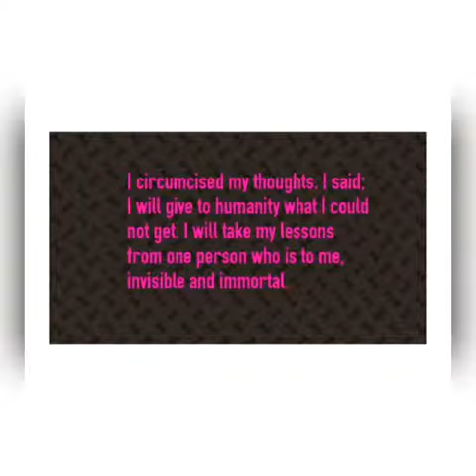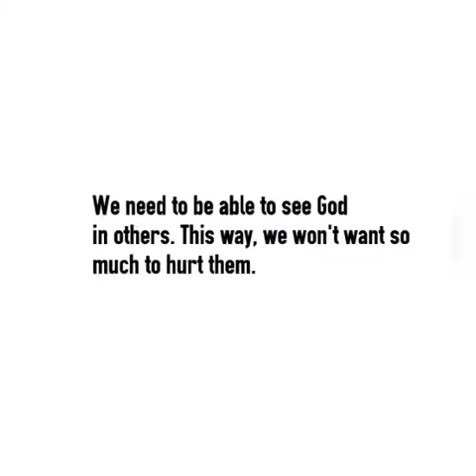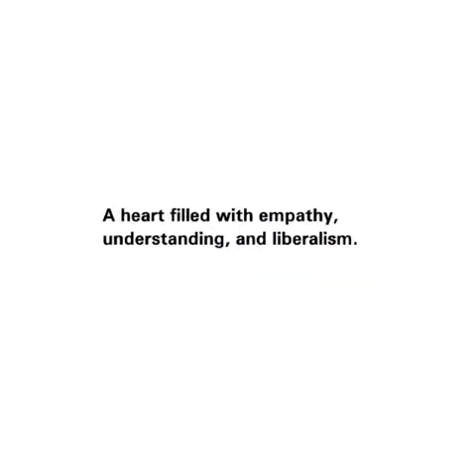Happy Easter 2018!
If Easter is the celebration/remembrance of a man who love the world and the people in it, more than he loves himself. It is important that we represent that man by loving people and lifting up one another, rather than pull them down.